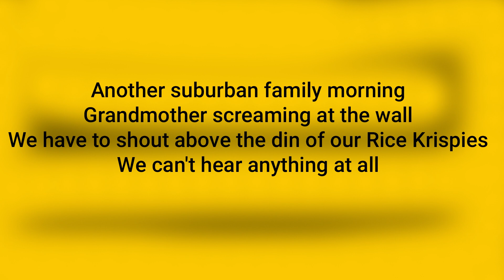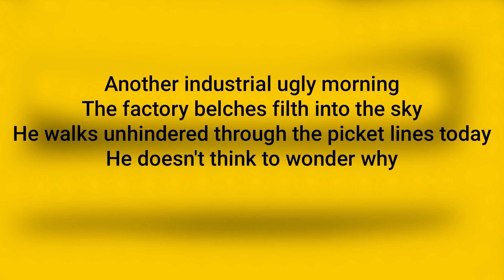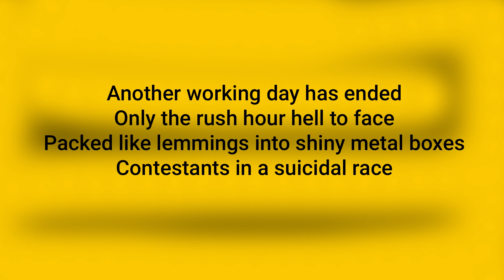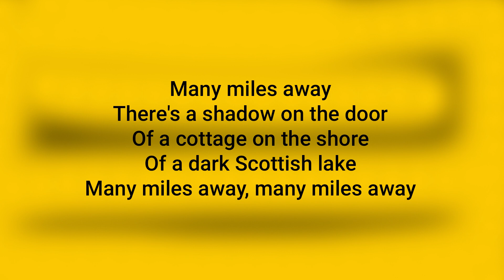THE POLICE Synchronicity II (lyrics)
From the album, "Synchronicity"